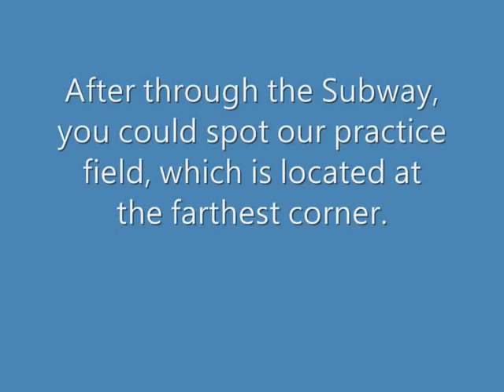Way to Happy Valley Lacrosse Field.wmv